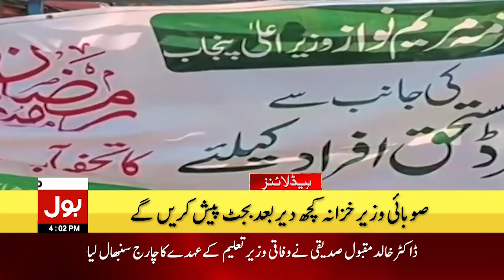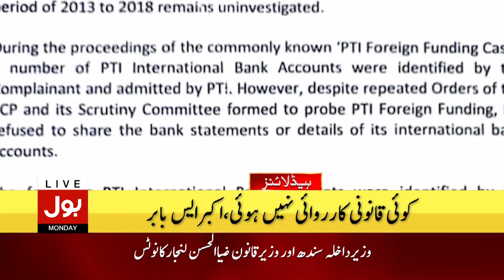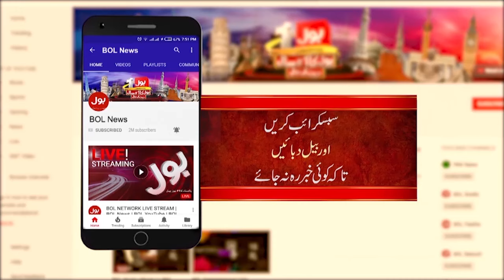Akbar S Babar Shocking Statement | BOL News Headlines at 4 PM | PTI Latest Updates